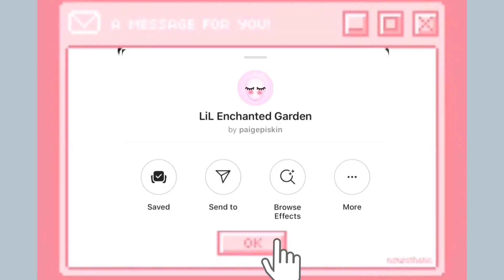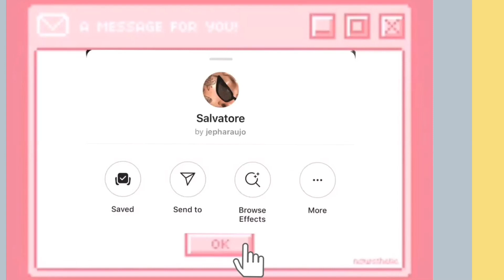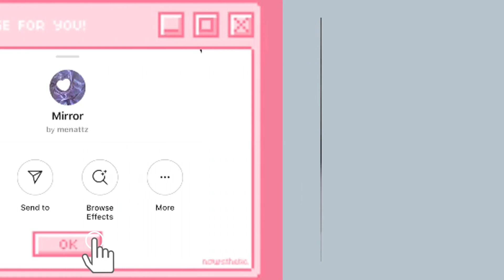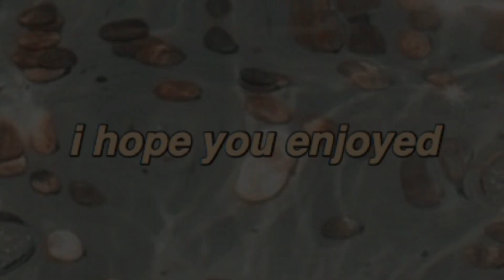aesthetic instagram filters you must try ☁️ (part 2)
thank youuuu for watching, lovelyyyyy 💖